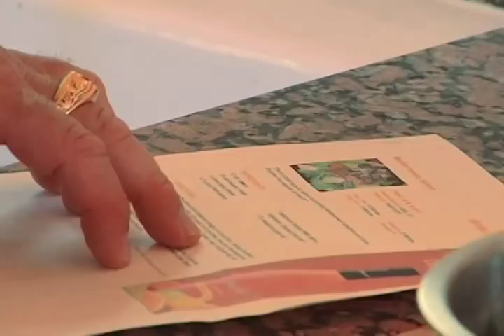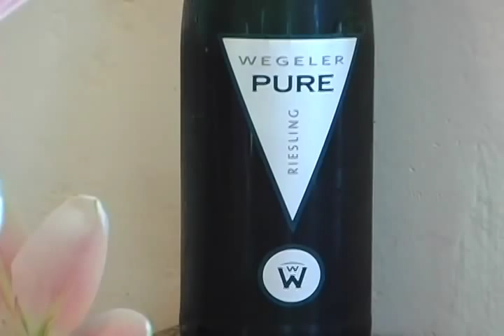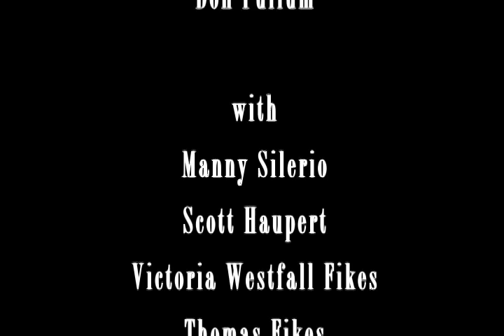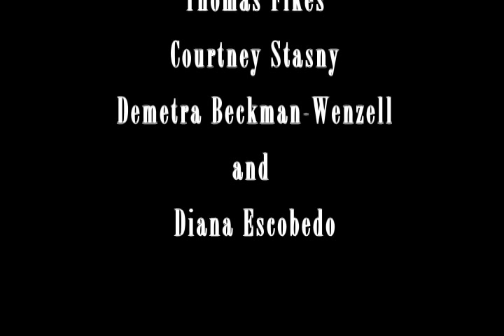THE WINE PARTY with Don Pullum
A food and wine pairing television pilot.